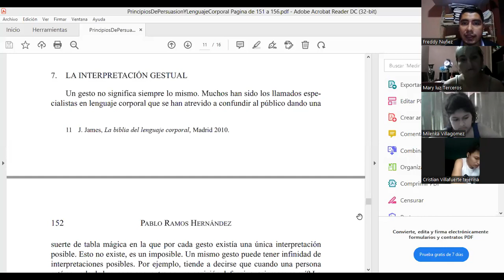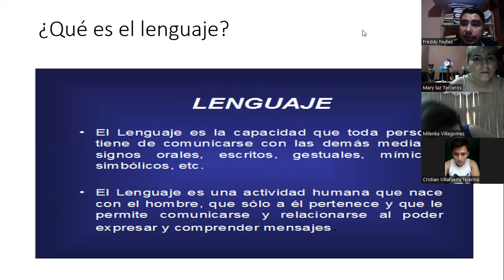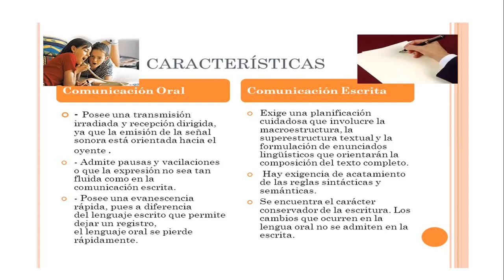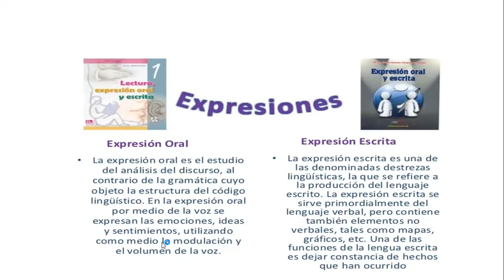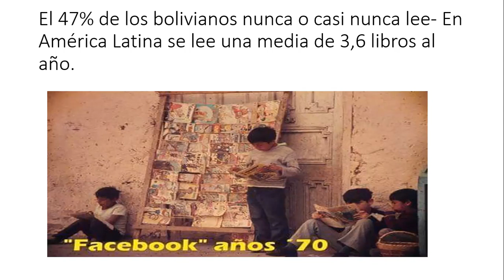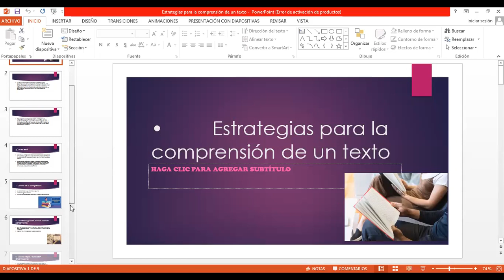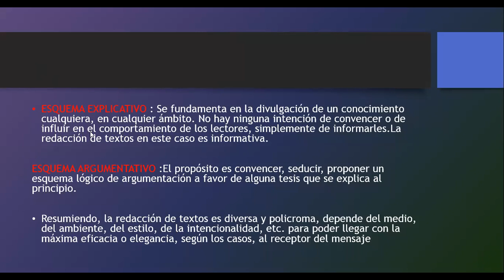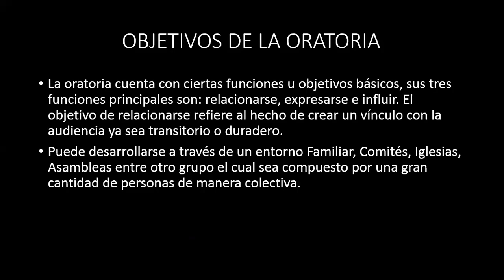Clase V (Expresión Oral y Escrita) Derecho- Univ. Uno - YCB